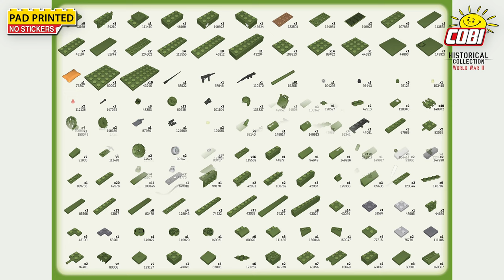(2569) M4A3 Sherman & T34 Calliope - Executive Editon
☑️🎥 NEW!
➡️ M4A3 Sherman & T34 Calliope - Executive Editon
#️⃣ COBI-2569
☑️ Historical Collection: World War II
📏 Scale 1:28
🧱 1230 high-quality bricks
👤 3 Minifigures

The Executive Edition of the Sherman tank with the T34 Calliope multi-rocket launcher mounted on it is a set that COBI fans have been waiting on for years! The set also includes a unique figure of a French gendarme, which will surely steal the hearts of fans who appreciate military pop culture and TV history.

The M4 Sherman was the main American medium tank from the Second World War. Produced in the years 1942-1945, it became the most recognizable American tank. The T34 Calliope was a 60-tube launcher that fired 114.3 mm (4.6 inch) M8 rockets. The entire structure of the launcher was made of plywood. It was a one-off construction and was removed after all the rockets had been fired. The advantage of the launcher was the large number of missiles fired, with better performance than the German equivalent Nebelwerfer. The disadvantages included not the greatest accuracy of the rockets and the way they were mounted on the tank, which posed a significant threat to the crew in the event of urgent evacuation. Calliope was developed in 1943 and about 200 were produced. It was used in the American 2nd Armored Division in France.

The block-based Sherman was produced in a large scale 1:28, which allows more details to be reproduced! The tank has a movable cannon, a rotating turret, an opening hatch and working tracks. The tower is equipped with the T34 Calliope multi-tube rocket launcher consisting of 60 tubes. Special, new elements have been designed to build it! All graphic details are high-quality prints that do not wear off even during intense play. The advantage is the design that uniquely reflects the original shapes of its historical inspiration. There are additional accessories on the tank that recreate the vehicle's and can be used by minifigures representing the tank's crew. Particularly noteworthy are the perfectly reproduced figures of the tank commander and the characteristic French gendarme. They’re heroes worthy of cult cinema and TV productions. The whole set is complemented by a black collector's plate with the name of the set printed on it.

Our tanks are perfect for mature enthusiasts of military technology and everyone, regardless of age, who loves history and construction! Build history, piece by piece, with COBI.